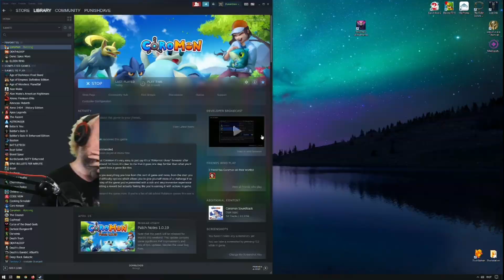Coromon (Part 82)